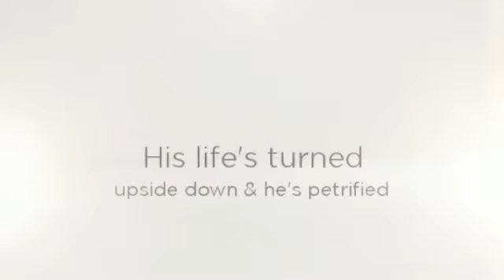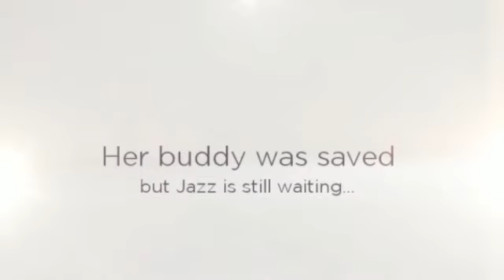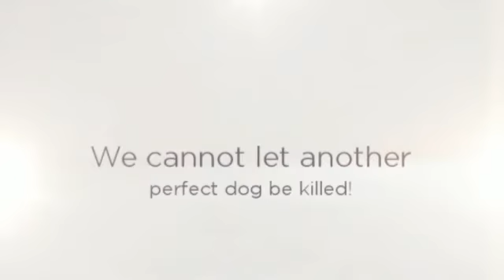To Be Destroyed 7/18/12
Tonight's video of our 8 dogs in danger. Please WATCH and SHARE. Now more than ever we need people to become aware of what is happening in their own backyard. People can't help if they don't know.